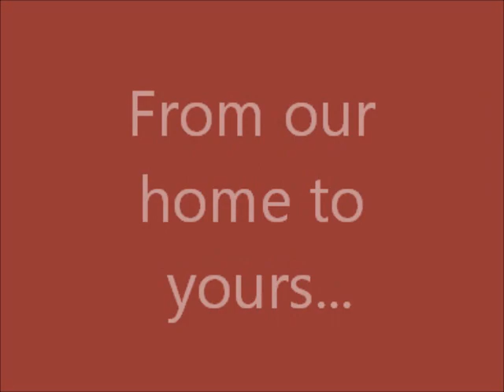Valentine Puppies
Mini Schnauzer Puppies on Valentines Day